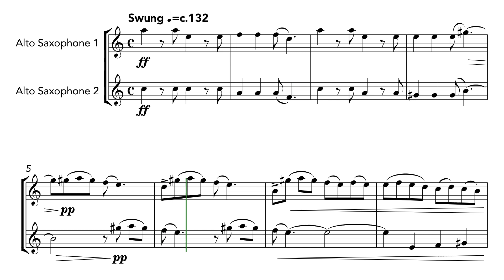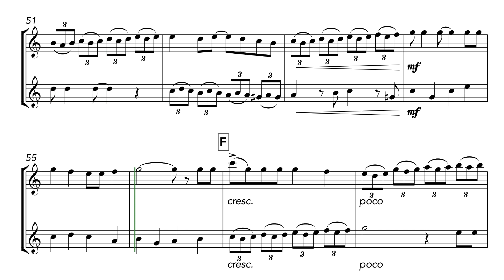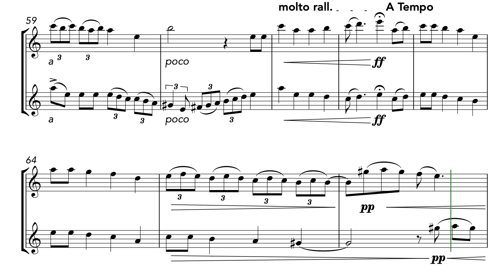Joshua Fit the Battle of Jericho (Alto Saxophone Duet)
A fantasy on the popular African-American spiritual composed by slaves in the early 19th century. Over three statements the main theme builds in energy, takes a few unexpected harmonic turns, before reaching a dramatic and satisfying climax.